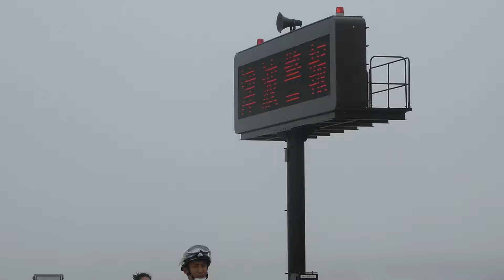避難訓練の風景 気仙沼 小泉海水浴場 9年ぶりの海開き 2019.7.20